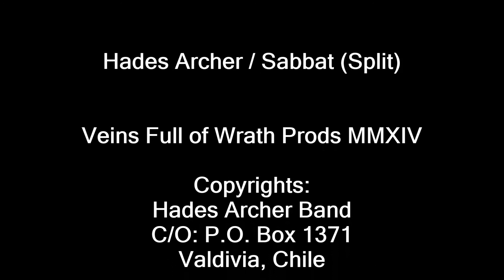Hades Archer - The Curse Over Mankind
HADES ARCHER
UNUS CANTUS BESTIAE (Split with Sabbat)

Track 07 - The Curse Over Mankind

Veins Full of Wrath Prods
MMXIV

Copyrights:
Hades Archer Band
Valdivia, Chile